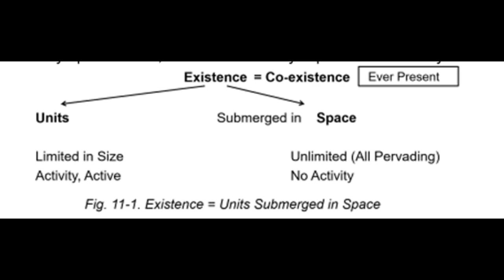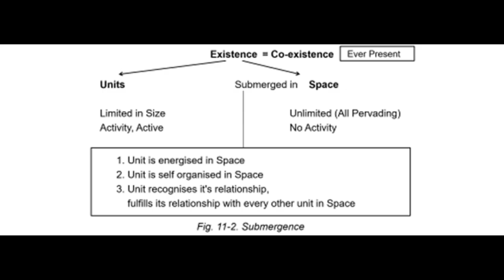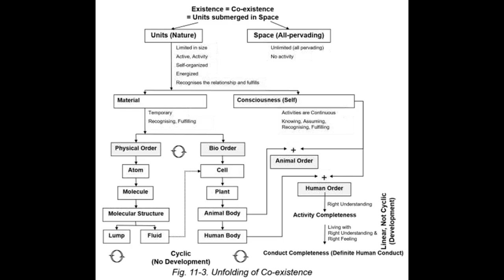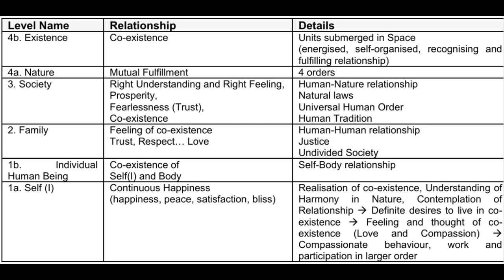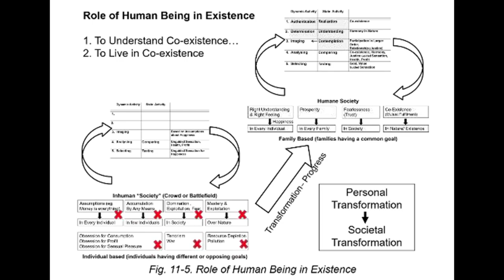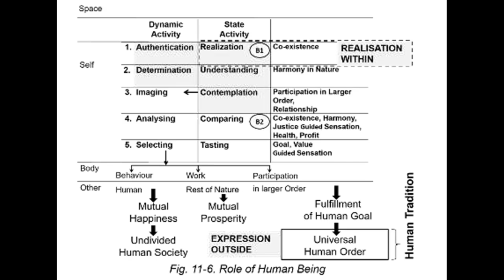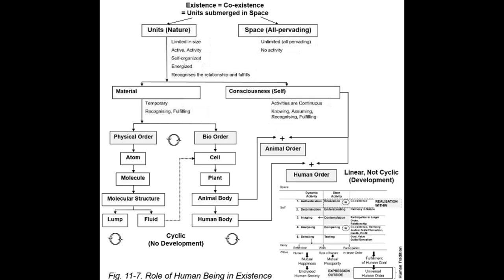Chapter 11 Audio Book "Harmony in Existence – Understanding Co-existence at Various Levels"